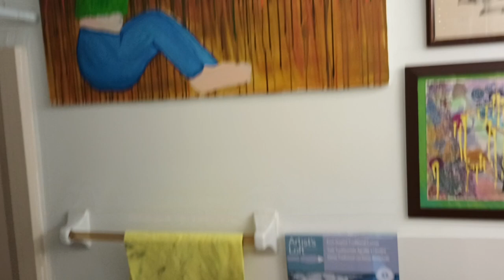My Watership Down Rabbit from my favorite scene.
Watership Down was written by Richard Adams first published in 1972

it was made into a movie that I absolutely loved as a child... ok-i also love it as an adult! lol 😂